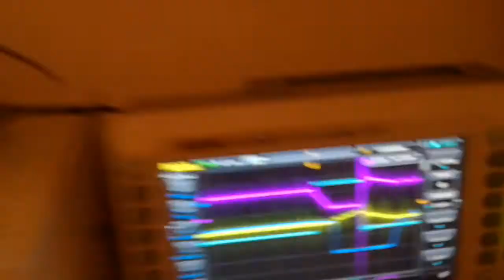Further decreasing L1 length delays the clamping time of the TVS